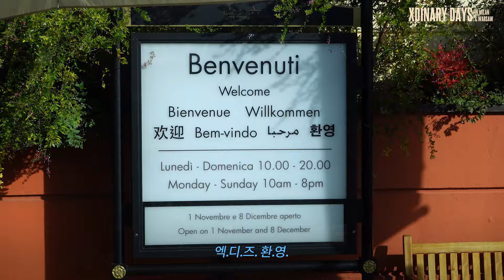Enjoying Milan & Warsaw to the Fullest Until the Last Day🎈🎵 | Xdinary Days in Milan & Warsaw